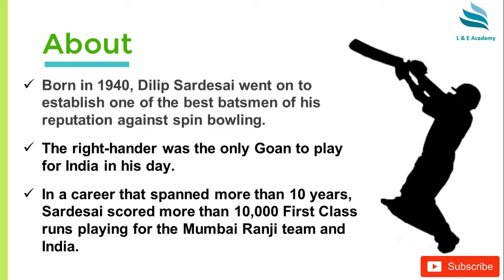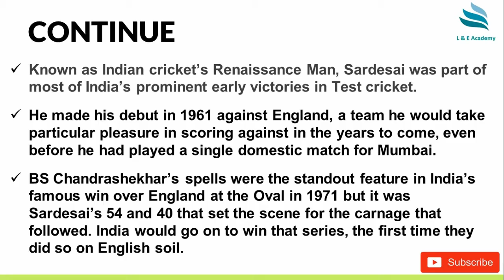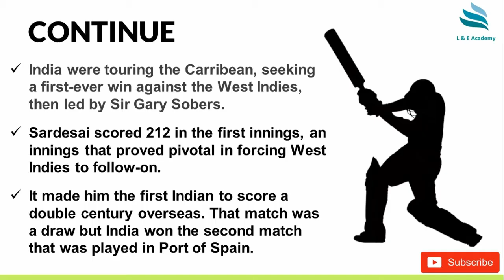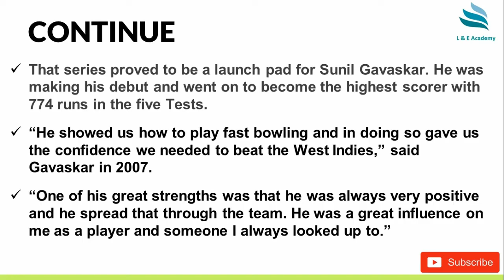Dilip Sardesai Batting ?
Dilip Sardesai|| Batting || 78th Birthday || Renaissance Man ||

    1. DILIP SARDESAI
    2. Dilip Sardesai’s 78th birthday: Google Doodle celebrates Indian cricket’s renaissance man
    3. 3 (8 August 1940, Margao, Goa – 2 July 2007, Mumbai)
    4. About  Born in 1940, Dilip Sardesai went on to establish one of the best batsmen of his reputation against spin bowling.  The right-hander was the only Goan to play for India in his day.  In a career that spanned more than 10 years, Sardesai scored more than 10,000 First Class runs playing for the Mumbai Ranji team and India.
    5. CONTINUE  Known as Indian cricket’s Renaissance Man, Sardesai was part of most of India’s prominent early victories in Test cricket.  He made his debut in 1961 against England, a team he would take particular pleasure in scoring against in the years to come, even before he had played a single domestic match for Mumbai.  BS Chandrashekhar’s spells were the standout feature in India’s famous win over England at the Oval in 1971 but it was Sardesai’s 54 and 40 that set the scene for the carnage that followed. India would go on to win that series, the first time they did so on English soil.
    6. CONTINUE  India were touring the Carribean, seeking a first-ever win against the West Indies, then led by Sir Gary Sobers.  Sardesai scored 212 in the first innings, an innings that proved pivotal in forcing West Indies to follow-on.  It made him the first Indian to score a double century overseas. That match was a draw but India won the second match that was played in Port of Spain.
    7. CONTINUE  That series proved to be a launch pad for Sunil Gavaskar. He was making his debut and went on to become the highest scorer with 774 runs in the five Tests.  “He showed us how to play fast bowling and in doing so gave us the confidence we needed to beat the West Indies,” said Gavaskar in 2007.  “One of his great strengths was that he was always very positive and he spread that through the team. He was a great influence on me as a player and someone I always looked up to.”
    8. CONTINUE  Sardesai’s last Test was in 1972 against England in Delhi. He died at the age of 66 on July 2, 2007.